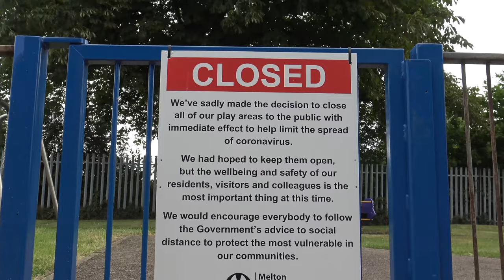The Invisible Battle Promotional Video by Dr Willard Wigan - Made by Illumi9 Productions.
This video is all The Invisible battle micro sculpture that is being auctioned off and sold to raise funds for @Mask our Heroes. Mask our Heroes is a charity bringing PPE to those most in need during the Covid-19 pandemic. Providing hospitals, care homes, hospices, charities, schools and emergency services both urgent PPE donations and ongoing access to PPE at a fair price. All certified, responsibly sourced, ethically produced and reducing the environmental impact of PPE